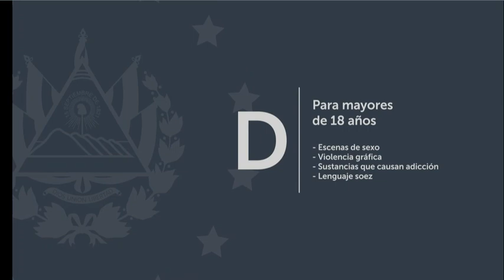Canal 19 GMV: Pase de Megnoticias 19 a Chismorreo (13-01-2023)